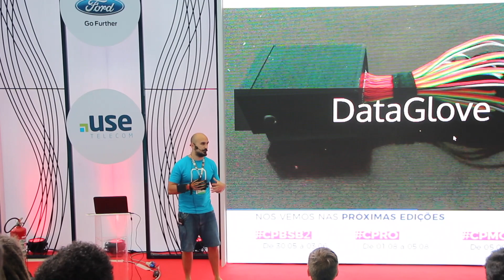Campus Party 2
Confira a nossa cobertura especial do dia 2 e 3 na Campus Party Bahia \o/